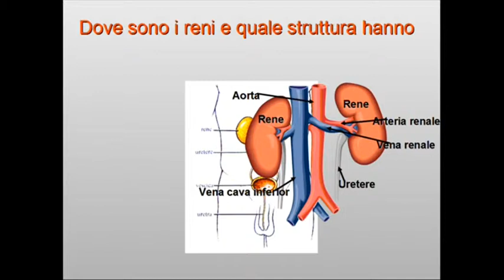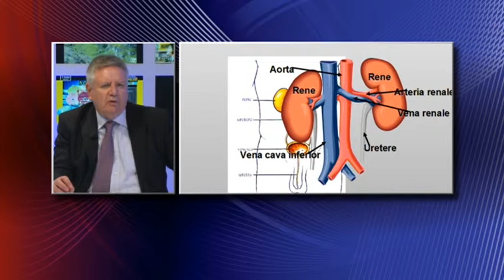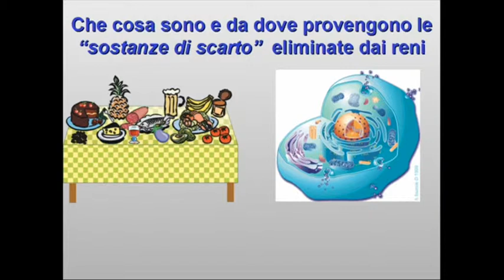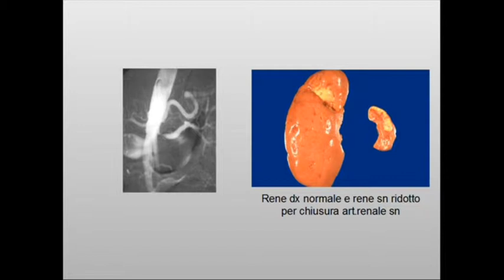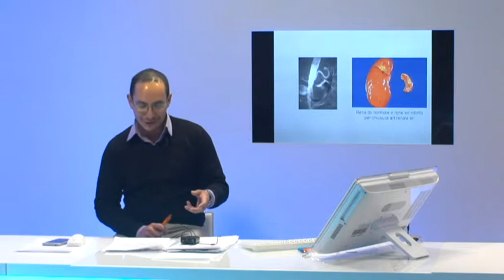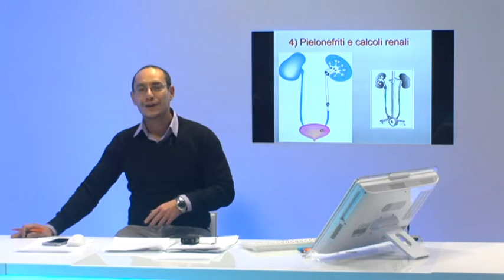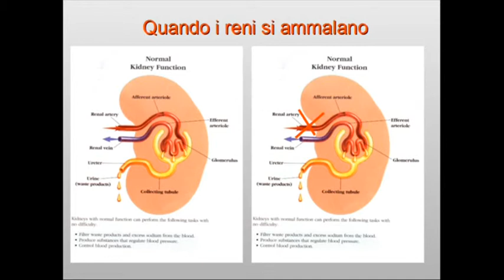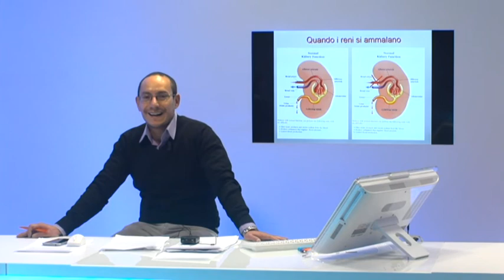L'Esperto Risponde. Le Funzioni del Rene. Con il dott. Antonio Santoro